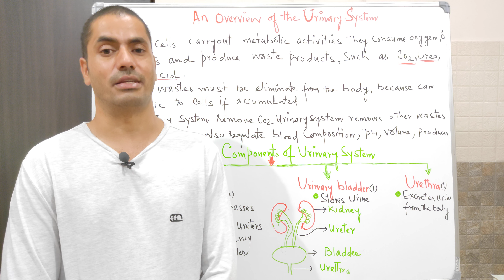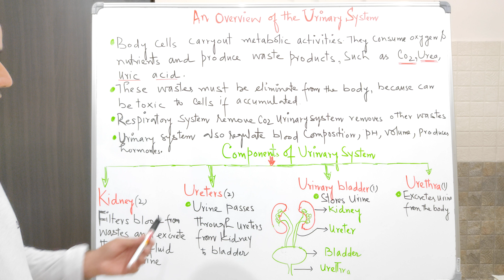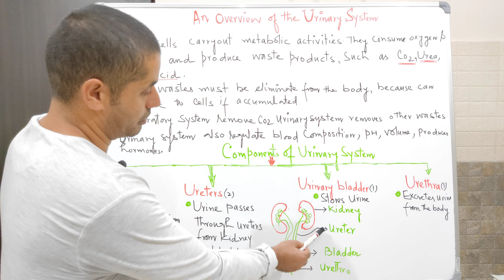An Overview of the Urinary System@drnyr755